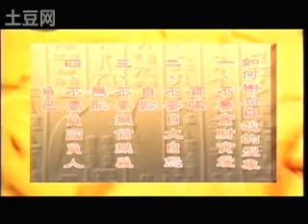星雲大師星雲法語之如何樹立自我的形象